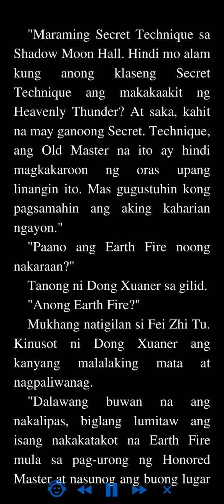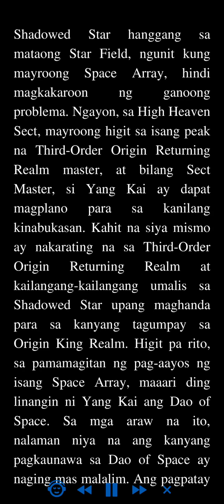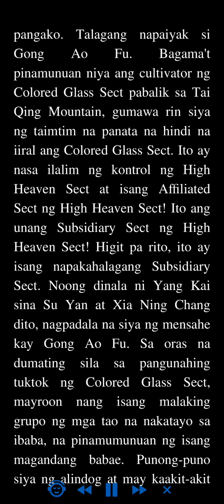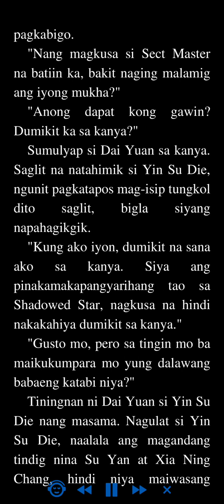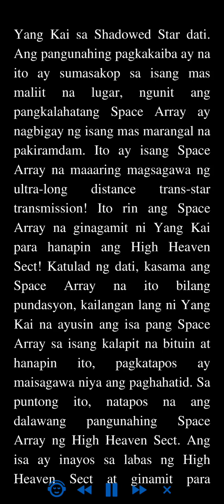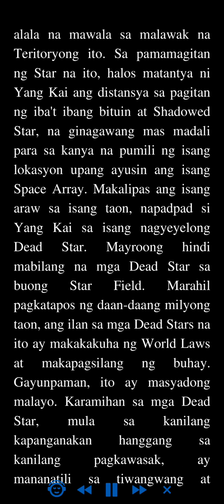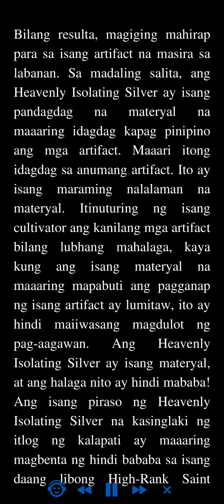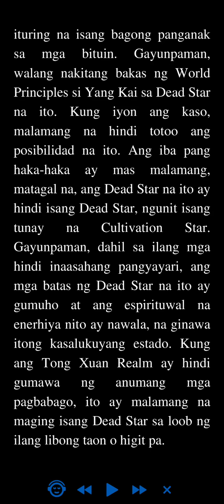Martial Peak: Kabanata 1725 - 1728